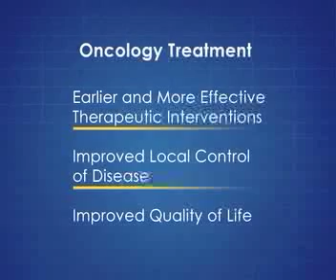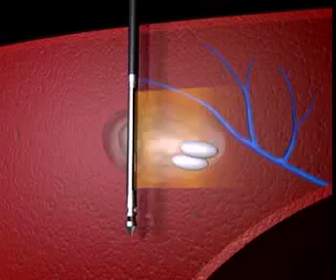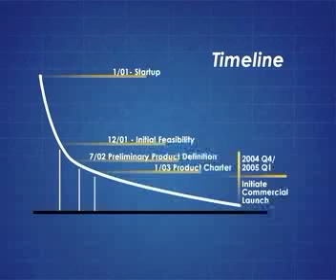How Intense Therapeutic Ultrasound Works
Guided Therapy Systems developed Intense Therapeutic Ultrasound, the world's first see/treat technology. This technology is FDA approved for cosmetic procedures including facelifts.